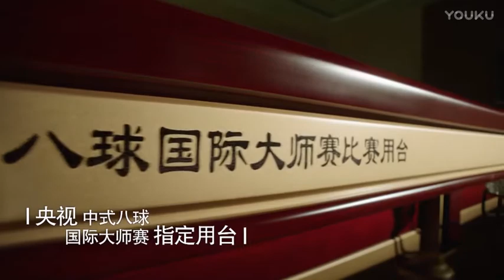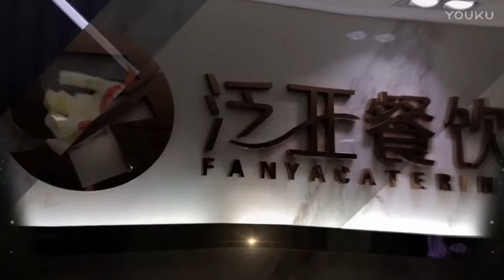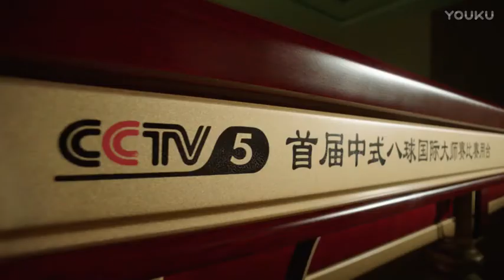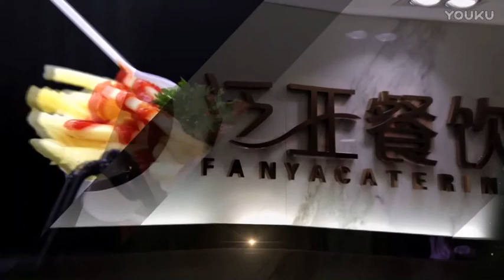Wu Zhenyu VS Abdulrahman Alammar - 2017 World Chinese 8 Ball Masters Grand Final